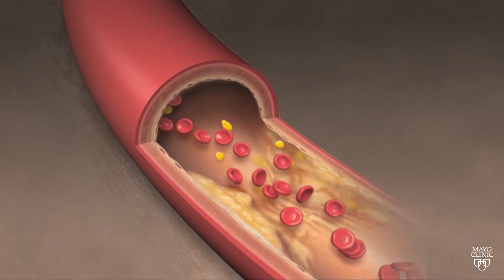Mayo Clinic Minute: How cholesterol affects your heart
We see it listed on food labels and hear health care professionals talk about it, but do you know what cholesterol actually is?

Cholesterol is a waxy substance that’s found in the fats in your blood.

When you have high cholesterol, you may develop fatty deposits in your blood vessels, which eventually could make it difficult for enough blood to flow through your arteries.